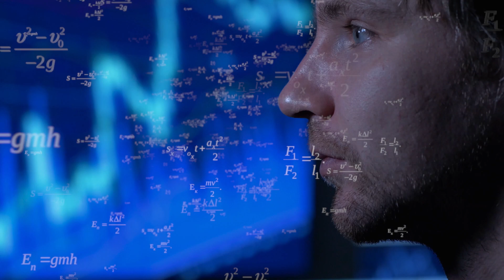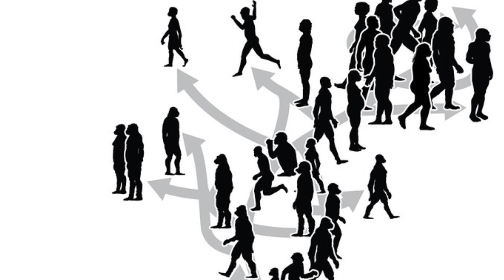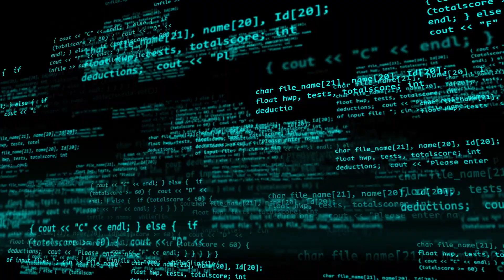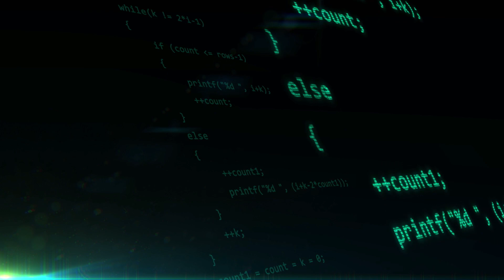Do Monkeys and Humans have a Common Ancestor? | Timeout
Timeout: On today's episode, we discuss the similarities in DNA between humans and monkeys. What similarities do we share? Does this prove evolution? Is this cause for concern for the Christian community? We discuss this and more!

Timestamps
0:00 I have no friends...
0:28 Are Human and Monkey DNA Similar?
1:09 A Common Evolutionary Ancestor
1:46 Another Example: Legos!
2:37 How About a Common Designer?
3:18 So Which is it? Designer or Ancestor?
3:57 What Do You Think? Leave a Comment!